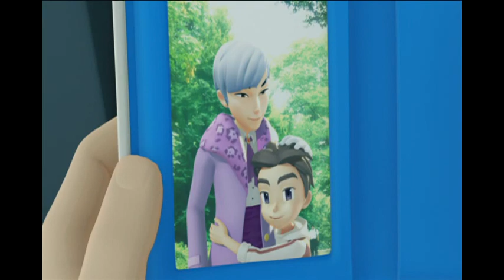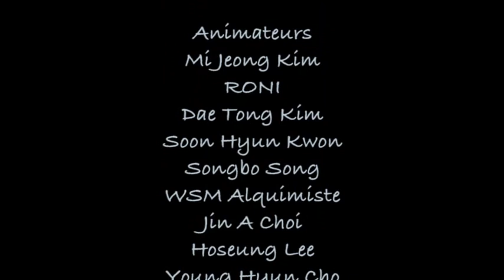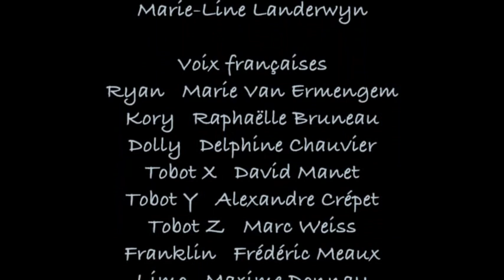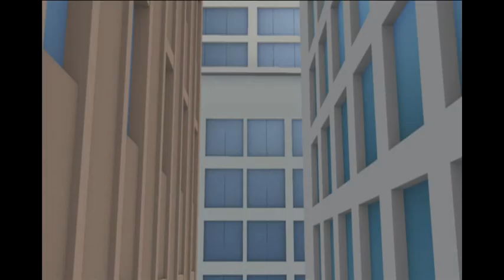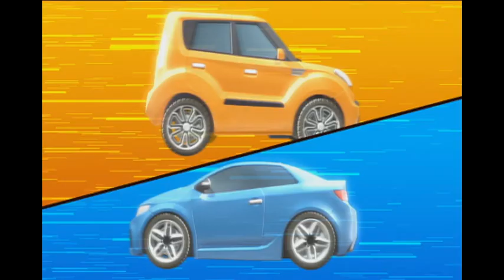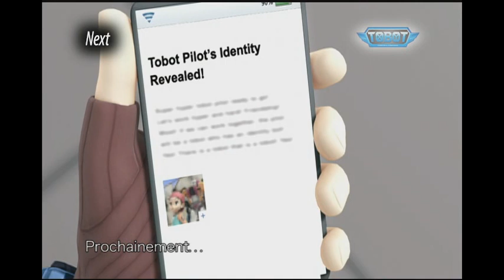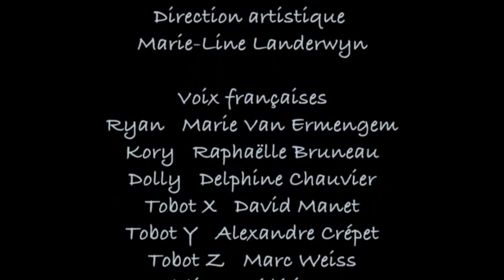TOBOT - Compilation 40 min (Épisodes 11 et 12, saison 1)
01:52 / TOBOT - Un cadeau étonnant (Episode 11)
De sombres nuages ont envahi le ciel de Daedo, privant les Tobots de leur principale source d’énergie. Pendant ce temps, Diluk tente toujours de manipuler Dylan afin de s’approprier les Tobots. Mais soudain, un nouveau Tobot Z conçu par Limo fait son apparition, et se met au service de Dylan !

21:19 / TOBOT - Un trio fantastique (Episode 12)
Le Tobot Titan perd toute son énergie dans un ultime combat, et est capturé par Diluk. Les jumeaux sont désespérés. Il ne leur reste qu’un seul espoir : Dylan est en route pour le repaire de Diluk. Avec l’aide de Tobot Z, peut-être arrivera-t-il à sauver Titan ?